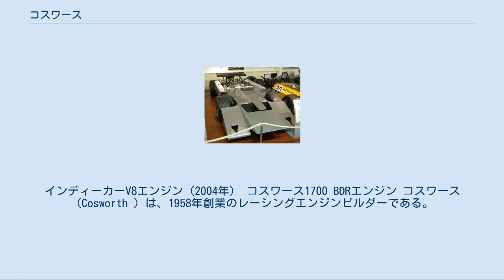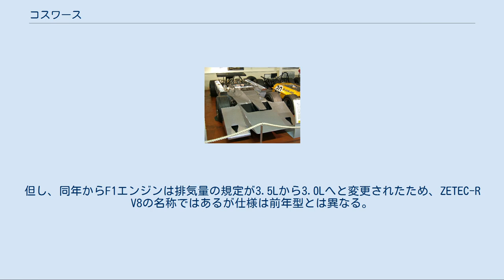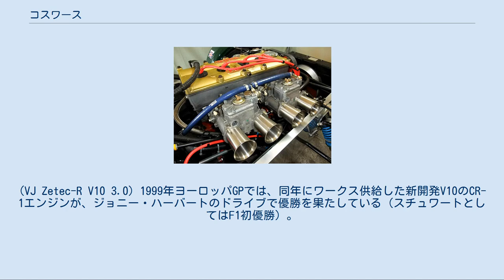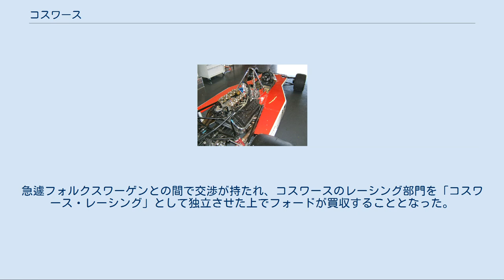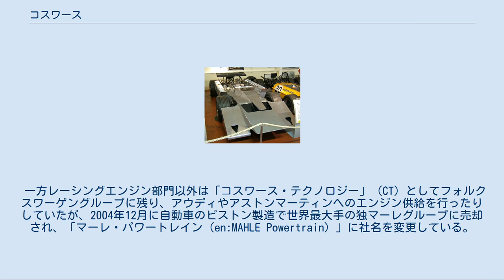コスワース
インディカー・シリーズ
インディーカーV8エンジン（2004年） コスワース1700 BDRエンジン コスワース（Cosworth ）は、1958年創業のレーシングエンジンビルダーである。
名前は創業者のマイク・コスティンとキース・ダックワースの両者の姓を組み合わせたもの。
 当初はエンジンチューナーとして発足したが、間もなく独自のレース用エンジンの開発を手がけるようになった。
エンジンの多くはフォードによる資金援助を受け、フォードのバッジを付けられてレースに使用されている。
ただしコスワースはフォード専属というわけではなく、過去にはロータス、シボレー、オペル、メルセデス・ベンツ、ロールス・ロイスなどとも共同でエンジンを開発したことがある。
 F1用エンジンのコスワースDFVと、その1960年代 - 1980年代にわたっての通算154勝という成績はF1史上に残るものである。
 市販車でもフォード・シエラ・コスワース/フォード・エスコート・コスワース、メルセデスベンツ190Eエボ、最近ではアウディRSシリーズやジャガー・Fタイプが一般でも入手可能なコスワース製品である。
またフォード車用のエンジンチューンパーツも豊富にリリースしている。
2011年にはヒュンダイ・ジェネシスクーペのコンセプトカーにもコスワースエンジン搭載モデルが登場したが、市販化には至っていない。
 日本車の現行モデルでは、ホンダ・NSXのV6エンジンがコスワースとの共同開発であり、ブロック、ヘッドの製造も担当している。
過去には日産・ブルーバード(U12型）のラリー向けグレードSSS-Rに搭載されたCA18DET-Rエンジンに、コスワース製の専用鍛造ピストンが採用されていた。
他にも競技用ではあるがスバルのEJ25のコンプリートエンジンを製作及び販売をしている。
 マクラーレンM23のDFVエンジン 6輪ティレルP34のDFVエンジン DFV[編集] 詳細は「フォード・コスワース・DFVエンジン」を参照 1967年に名車ロータス49に搭載されたF1用V8のDFVエンジンはきわめて高い競争力を有し、1967年オランダGPをジム・クラークのドライブでデビュー・ウィン。
その後すぐに多くのプライベーターチームのマシンに搭載されるようになると、1970年代のF1を席巻。
1983年モナコGPのケケ・ロズベルグ（ウィリアムズ・フォード）の勝利でF1勝利数は通算154勝を数え、2006年シーズン終了現在単一型式名のF1エンジンでの最多勝となっている。
特にイギリス系のシャシーコンストラクターによるDFVでの活躍が目立ち、ロータスをはじめ、ティレルやブラバム、マクラーレン、ウィリアムズなどのチームがDFVエンジンと共にF1で勝利していた。
また、1980年代以降はDFVをベースに、ショートストローク仕様のDFY（F1通算1勝）、3.5L NA仕様のDFZ、DFZのヘッド周りなどを改良したDFRなどの発展形エンジンが数多く作られ、F1において1990年代初めまでの長きにわたって現役であった。
 なお、DFVがV8エンジンのレイアウトを採用した理由は、チーム・ロータス設立者のコーリン・チャップマンの軽量なF1エンジンを望む声、米国フォードが1960年代後半の多くの生産車に搭載していたV8エンジンのイメージアップ、コスワース設立者のひとりであり中心人物でもあるキース・ダックワースの、フォーミュラジュニアやF2向けレーシングエンジンで培ったノウハウを生かせる土壌の存在など、様々な思惑の結晶であったといえる。
 最後期にはスイスのハイニ・マーダーやイギリスのブライアン・ハートなどのエンジンチューナーにより、独自の改良を施された数種類のエンジンチューナー製DFRがF1の数チームに供給され、特に1991年型のハートDFR（当時鈴木亜久里が所属していたラルースに供給されていた）は、エンジンブロックのみオリジナルといわれるほど徹底的に改良が施されていたが、極限を通り越したかのようなチューニングにより、結果としては信頼性を著しく損なう結末となってしまった。
 TEC ターボ[編集] 1986年から1987年に掛けて、コスワースはフォード名義で1.5L ターボエンジンを供給した。
120度 V6のこのエンジンは、1986年第3戦サンマリノGPでローラ・THL-2に搭載してデビューした。
ハースが撤退した1987年にはベネトンがこのエンジンを使用した。
GBAエンジンとも呼称される。
 HB以...